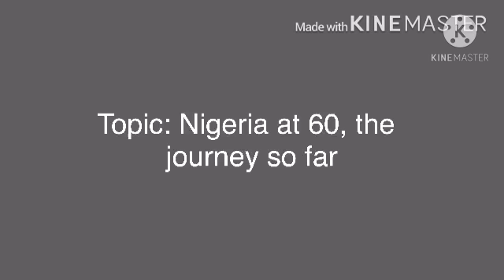Nigeria At 60, The journey so far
Jummah Khutbah with Ustadh Musa Muhammad Bukhari